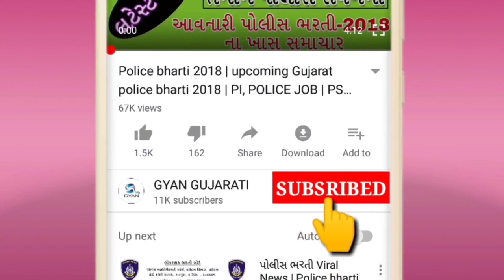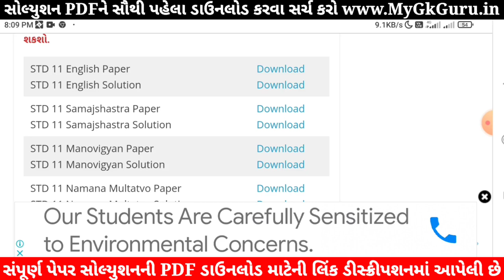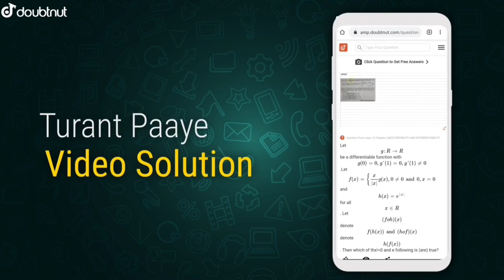💥STD 11 Ekam Kasoti English, STD 11 Ekam Kasoti Paper Solution 2021, Ekam Kasoti STD 11 English 2021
STD 11 Ekam Kasoti English, STD 11 Ekam Kasoti Paper Solution 2021, Ekam Kasoti STD 11 English 2021. STD 11 English Ekam Kasoti Solution 2021. STD 11 English Paper Solution 2021.

1) Apne Doubt ki photo kheecho
2) Sawal ko crop karke send karo
3) Turant Video Solution pao

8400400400 par Whatsapp karke apne sabhi Doubt ko kardo out!!

Other Related Search Queries :
Ekam Kasoti

in this video I am providing complete Ekam Kasoti std 11 English solution 2021. English ekam kasoti solution September 2021.
Ekam Kasoti Solution, Ekam Kasoti Std 11, std 11 ekam kasoti September 2021, Std 11 English ekam kasoti, Ekam Kasoti, Ekam Kasoti dhoran 11, Std 11 Ekam Kasoti Solution English, Gujarat board, Std 11 Unit test.